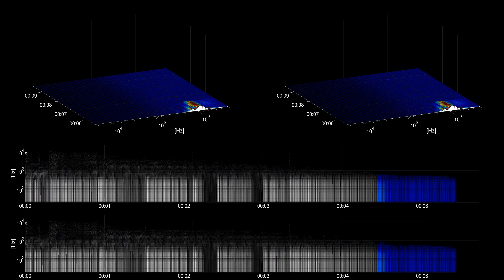[Free Music] Howling (Sting) - Gunnar Olsen | Hip Hop & Rap | Calm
Title: Howling (Sting)
Artist: Gunnar Olsen
Genre: Hip Hop & Rap
Mood: Calm
Instruments: Drums, Electric Guitar, Bass, Synth,